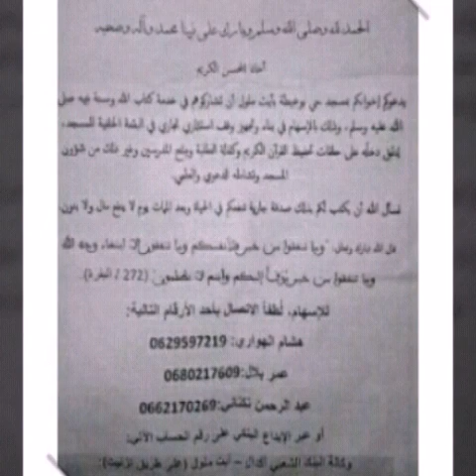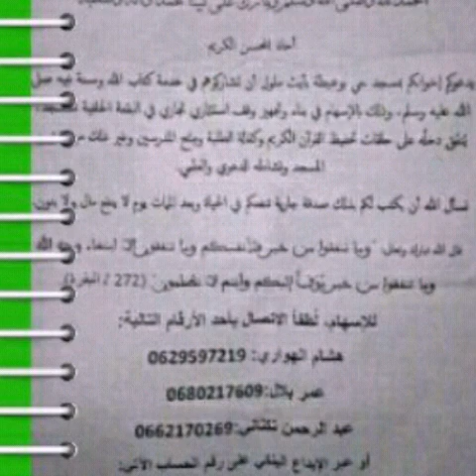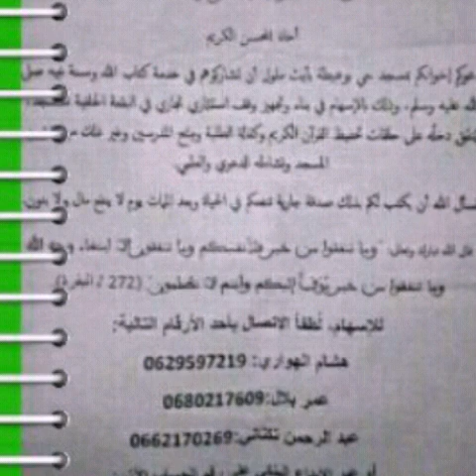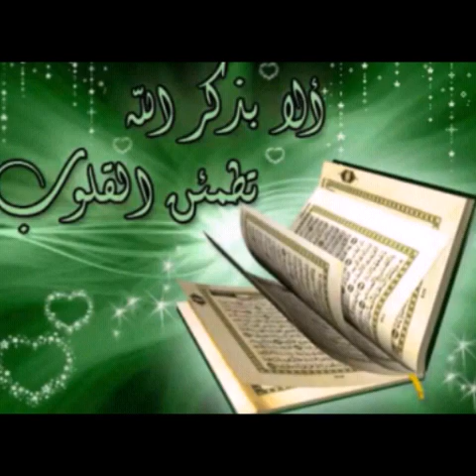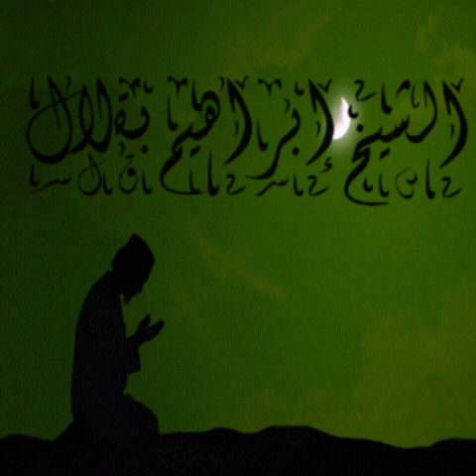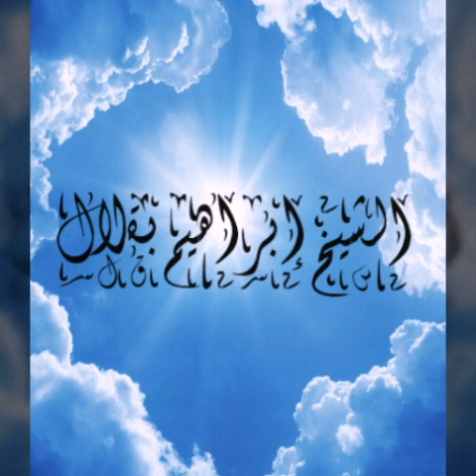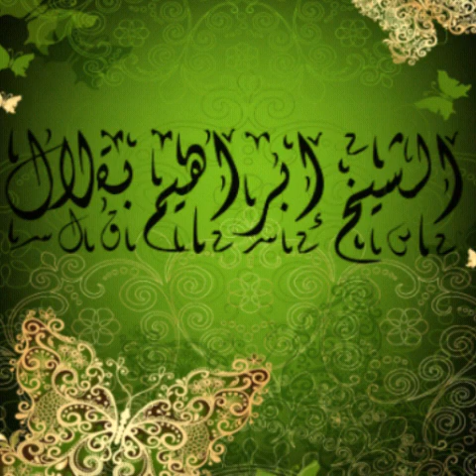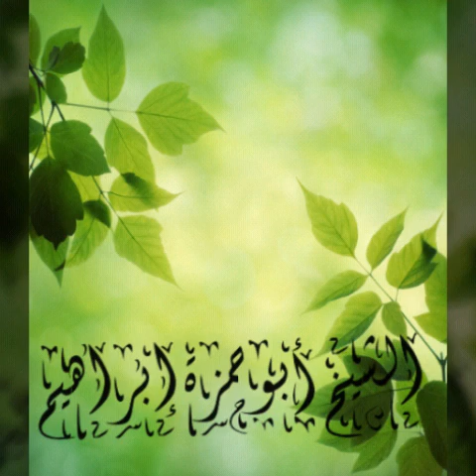العبادة بيننا وبين السلف للشيخ أبوحمزة إبراهيم بقلال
المقارنة بين المسلمين اﻷوائل ومسلمي العصر في العبادة للشيخ أبوحمزة إبراهيم بقلال